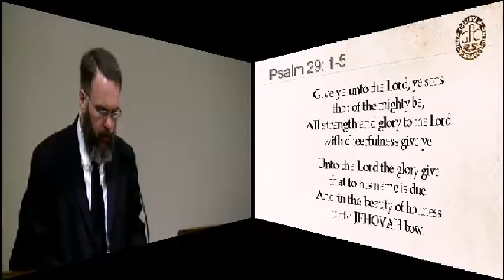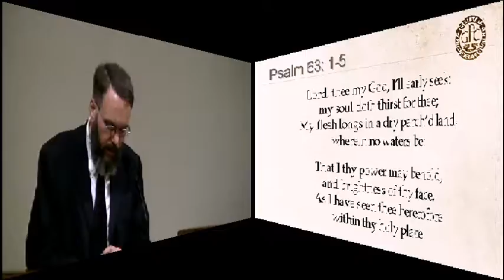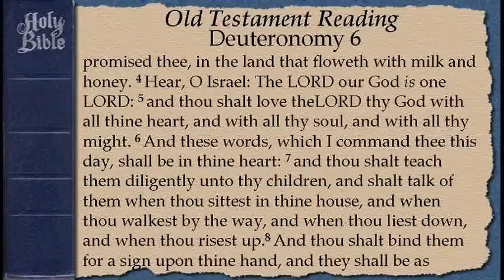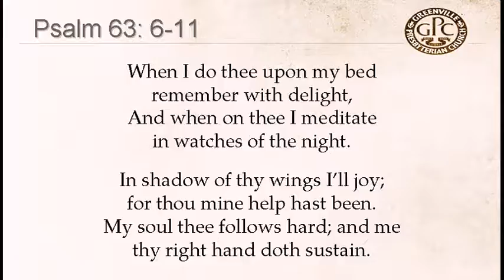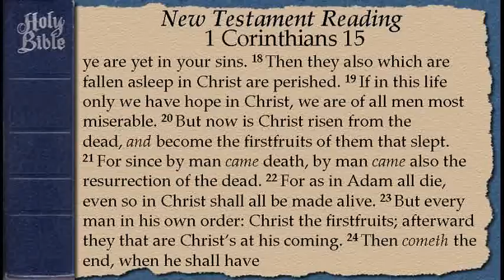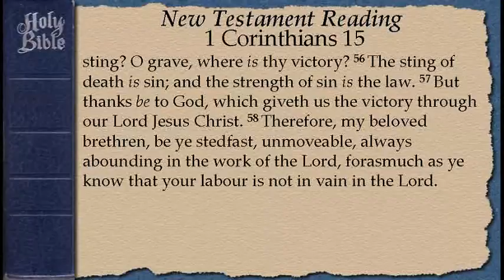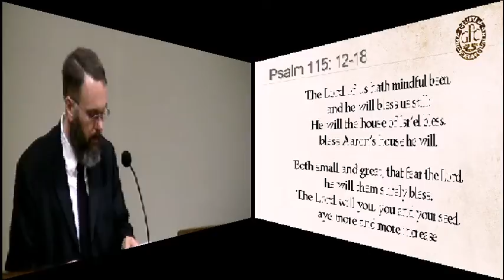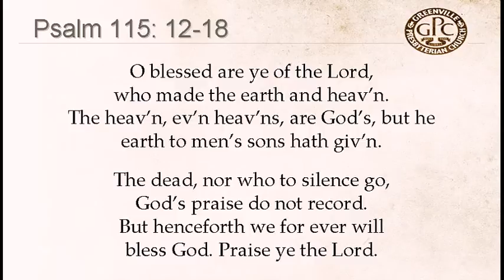July 17 2016 PM Sanctified Memory